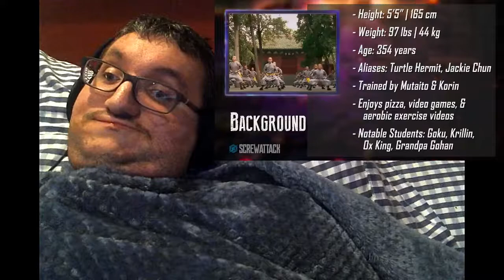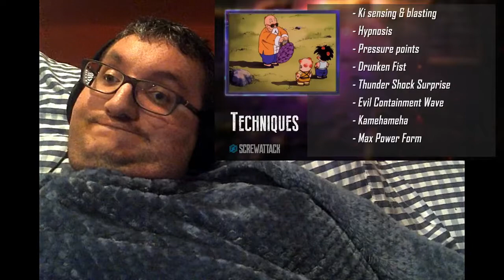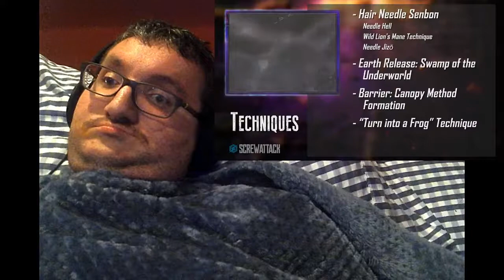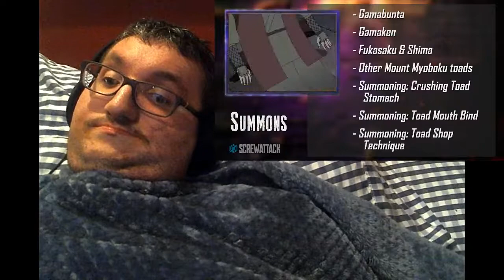Battle of the Pervert Powerhouse's Roshi vs Jiraiya Death Battle reaction